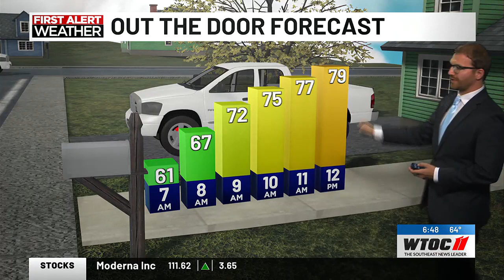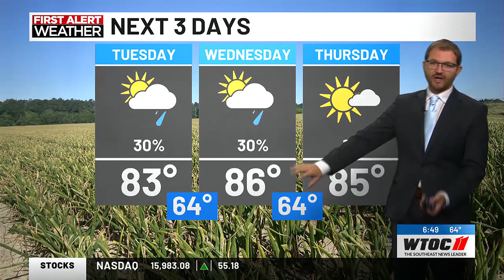Andrew's Tuesday AM forecast 4.30